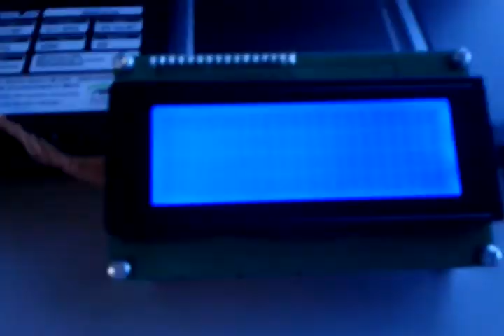Tinkerforge tweet queue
For those who could not read the screen during the demo